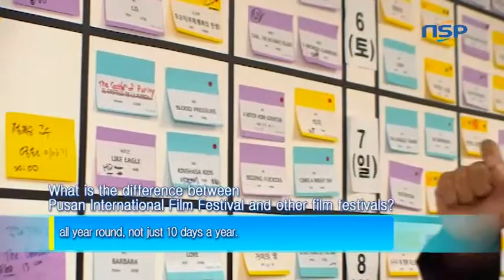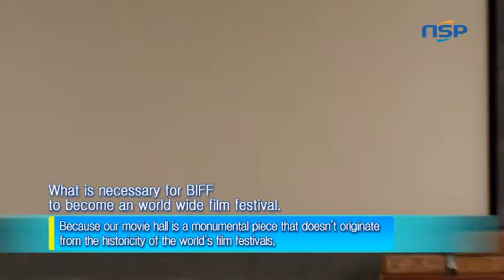[NSP TV] Mr. Lee Yong Kwan, Executive Chairman of BIFF 17th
The seventeenth Busan International Film Festival(제17회 부산국제영화제) is coming very soon. It will start on October 4th and last for ten days.

The festival has crossed over Korea and become the best Film Festival of Asia.

NSP News Agency has a meeting with the Executive Chairman of Busan International Film Festival, Mr. Lee Yong Kwan.